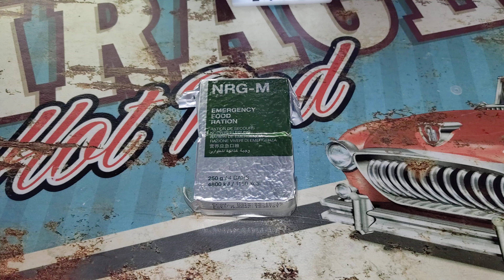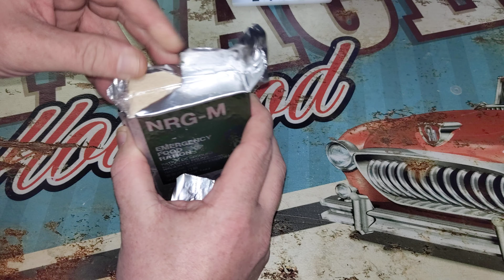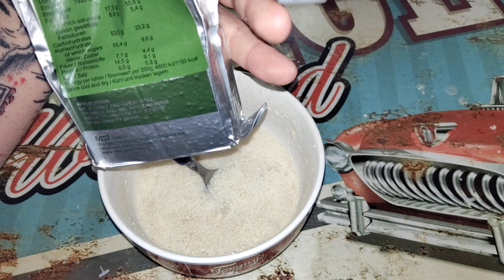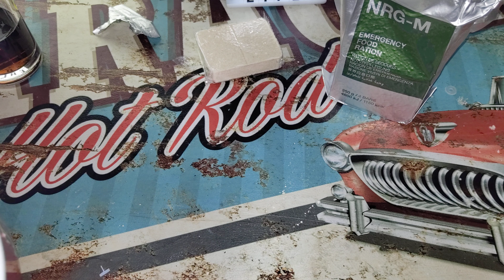Notverpflegung NRG-M probiert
Unboxing Equipment:
Insta360 Actioncam:
Rollei Hear Me Pro Mikrofon:
Gaming Equipment:
Maus Roccat Kone: